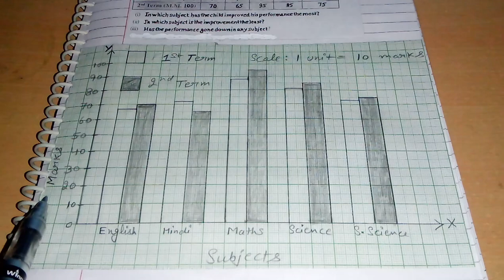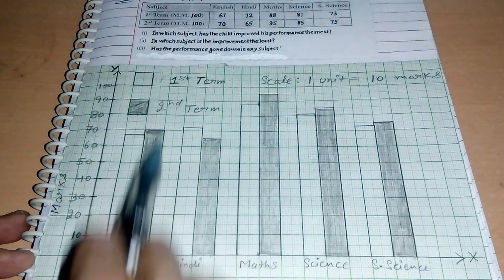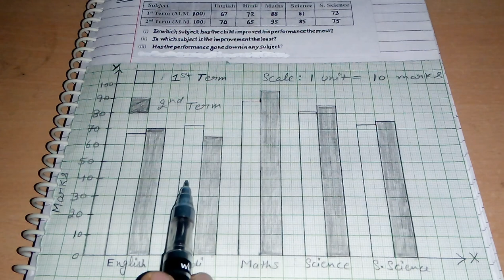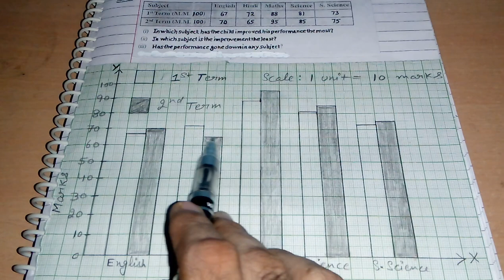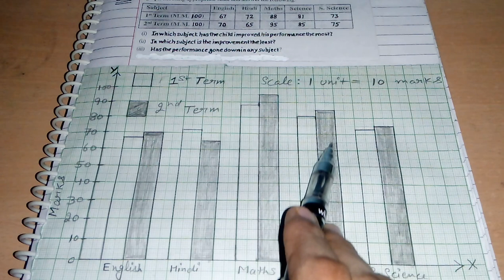Q 4, Ex 3.3 - Data Handling - Chapter 3 - maths class 7th - NCERT